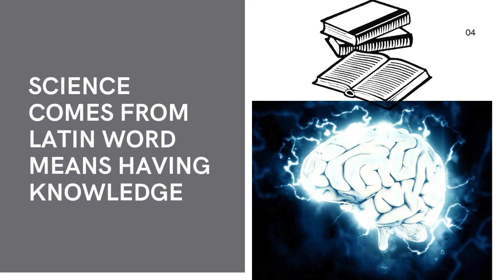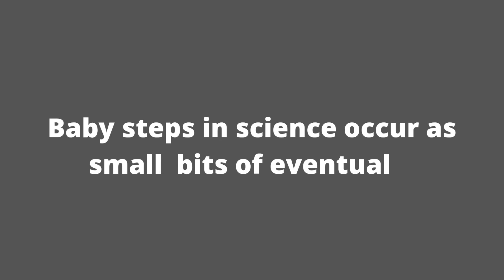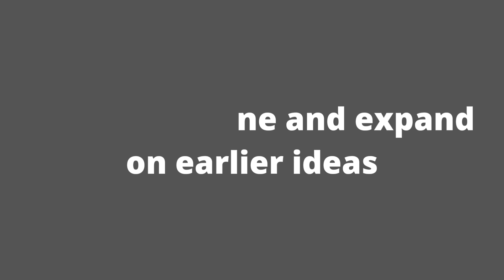Nature of science||All about science||Scope of science with examples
Science is a way of learning about the natural world that is based on evidence and logic.

The goal of science is to understand how and why things happen.

Science advances as new evidence accumulates and allows scientists to replace, refine, or expand on accepted ideas about the natural world.
Review

Define science.

What is the goal of science?

Use examples to show how science may advance.